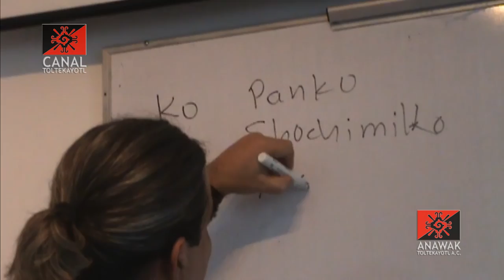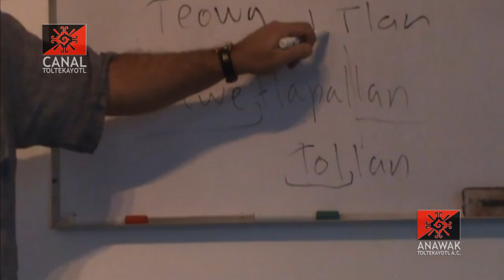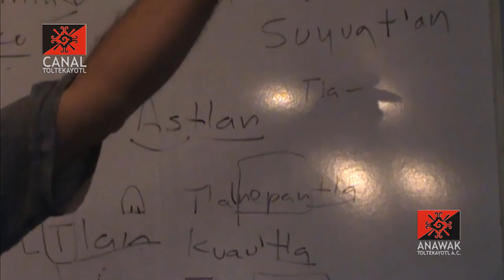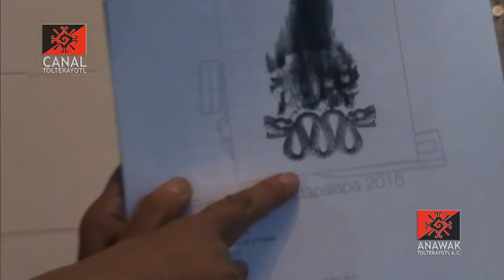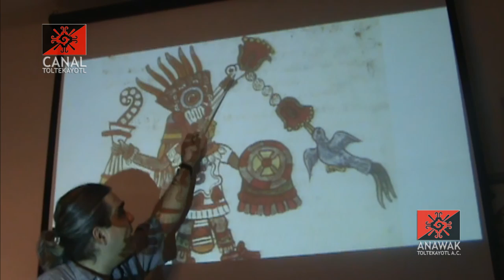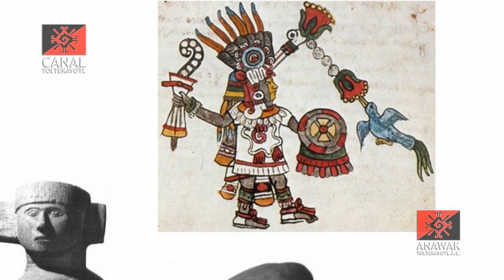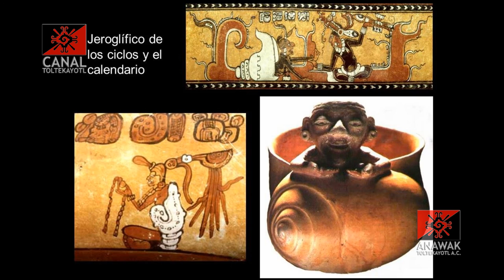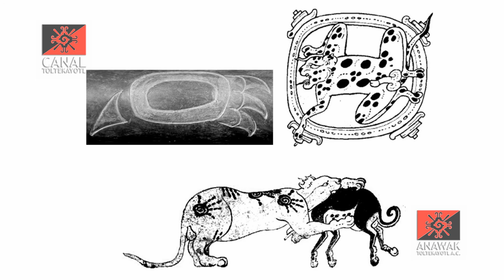"El Simbolismo de los Animales" Glífica 5 clase 2 impartida por Frank Diaz desde el CEACM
"El Simbolismo de los Animales"

Clase 2

Curso Glífica clase 5

Impartido por Frank Díaz